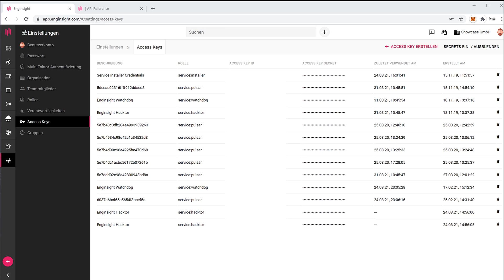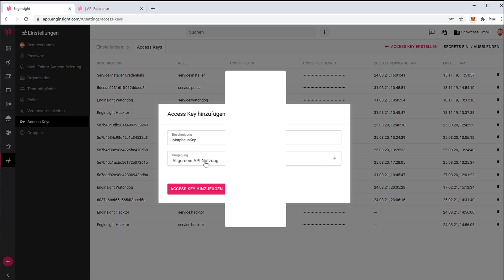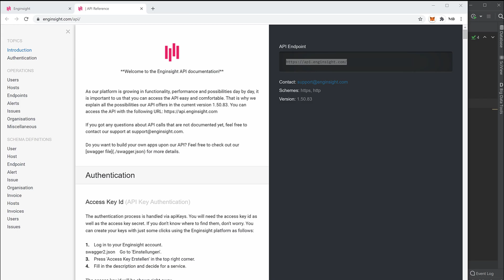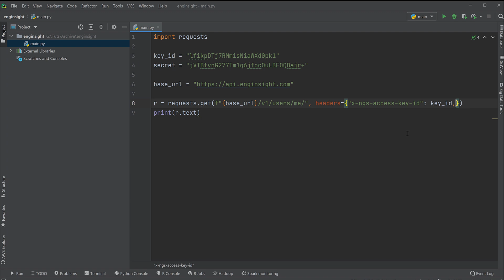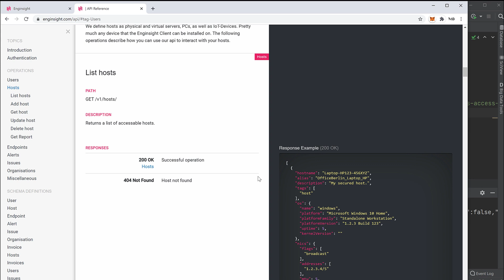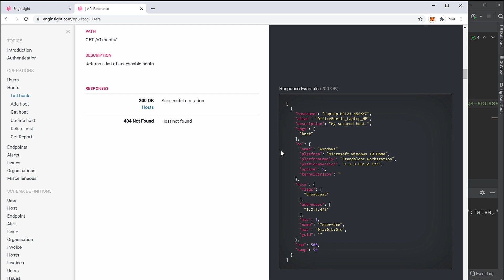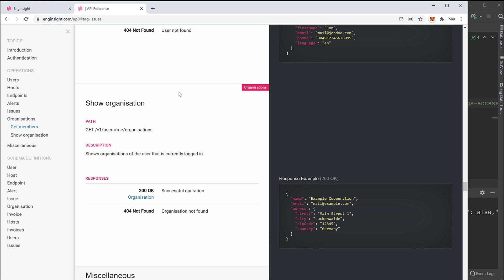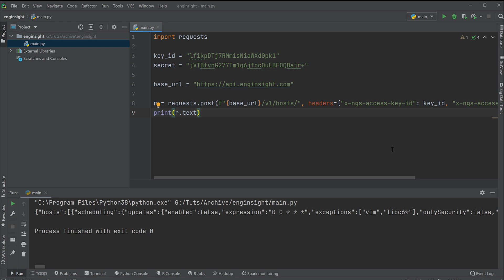IT Security Monitoring mit Enginsight #10 - Die API